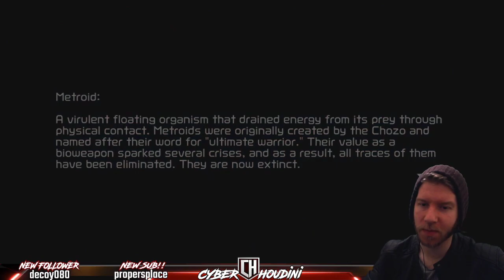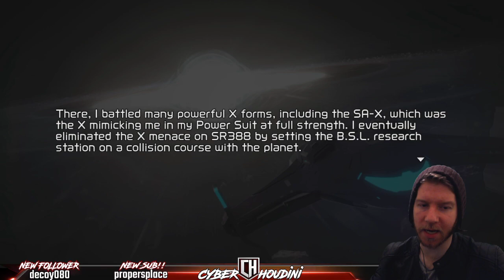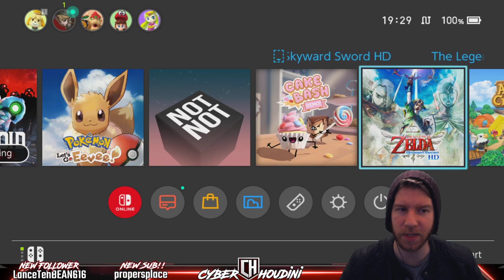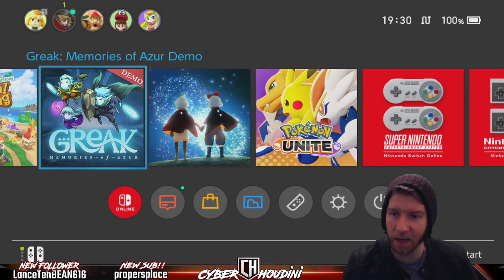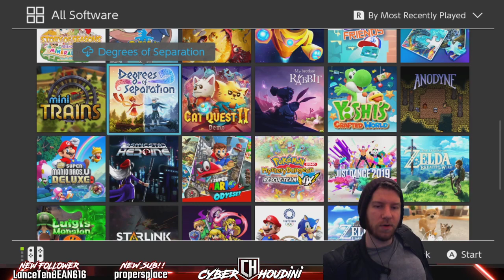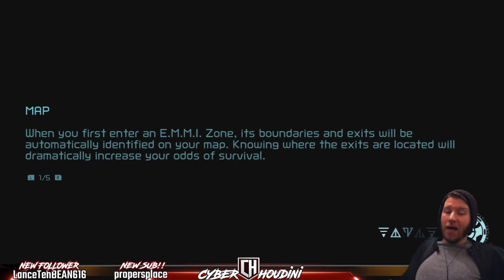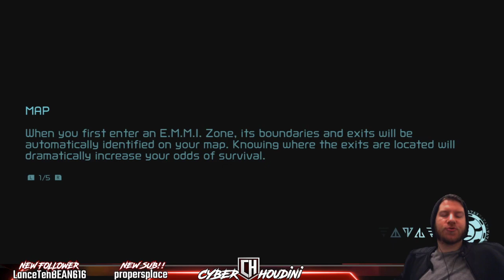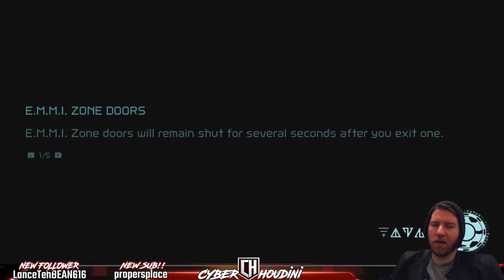THE FIRST 2D METROID IN 19 YEARS!!! | Metroid Dread PART 1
19 Years after Metroid Fusion Nintendo finally returns with a brand new Metroid game in Metroid Fusion, SAMUS IS BACK BABY!!!

Samus Aran is back, trapped on ZDR samus must escape a deadly alien world plagued by a mechanical menace. Upon investigating a mysterious transmission on Planet ZDR, Samus faces a mysterious foe that traps her in this dangerous world. The remote planet has been overrun by vicious alien lifeforms and murderous robots called E.M.M.I. Hunt or be hunted as you make your way through a labyrinth of enemies in Samus’ most intense side-scrolling adventure yet.